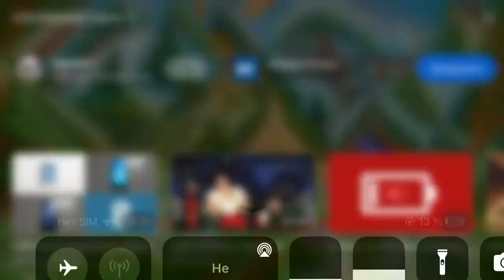I splash @FabricBro5663killedKristina for making bad videos out of